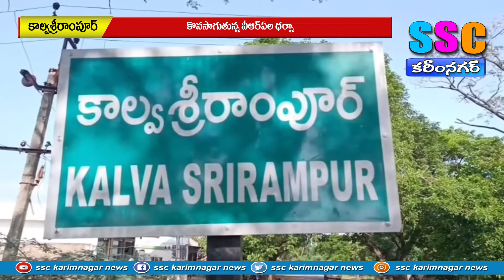కొనసాగుతున్న విఆర్ఏల ఆందోళన...SSC NEWS KARIMNAGAR – 01.09.2022